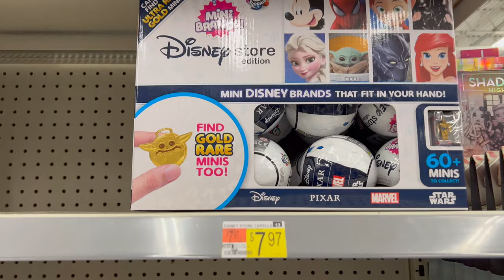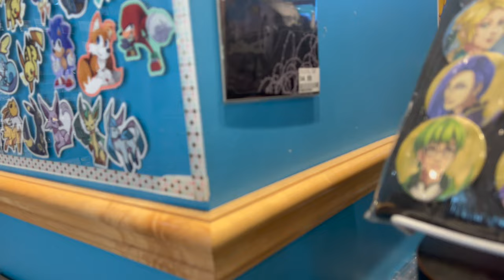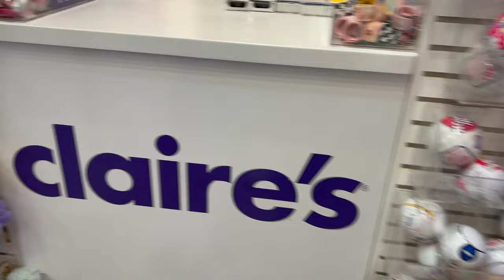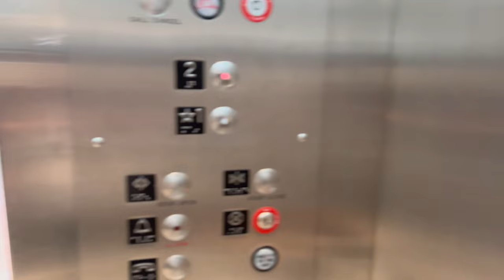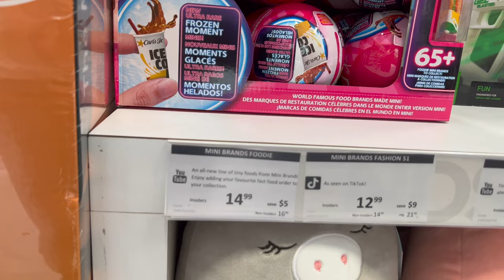HUNTING FOR FOODIE MINI BRANDS - VLOG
Today I woke up with a single goal in my mind, to get the Foodie Mini Brands in my hands. The thing is that not everything is how we want it to be... or... is it?
Let's go hunting for Foodie Mini Brands!

Welcome to CoolToys!
Home of Dolls, Art , Miniature Crafting and Doll Dramas!